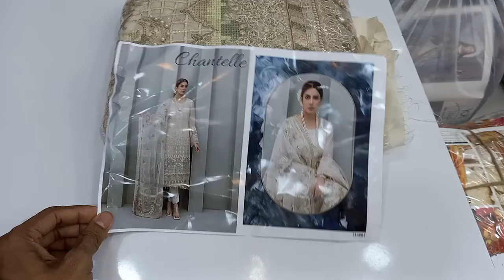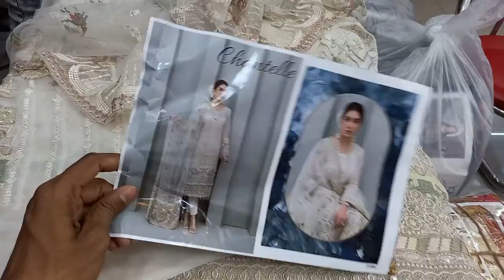Original Pakistani Luxury Chiffon Eid Collection. 5500